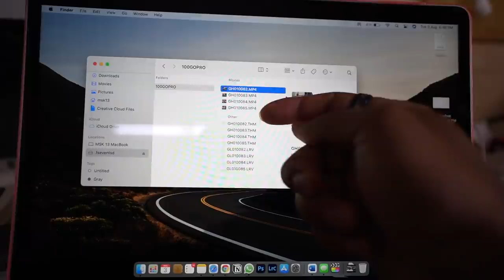FREE ME NEW LAPTOP AA GAYA 😇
This vlog is about my new laptop apple MacBook Pro 13 inch.